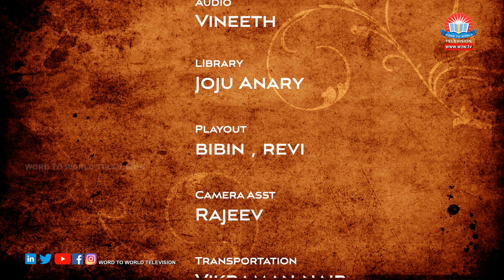Christian Testimonies || SAKSHYAKOODARAM || Baiju || Episode 54 || Word to World TV